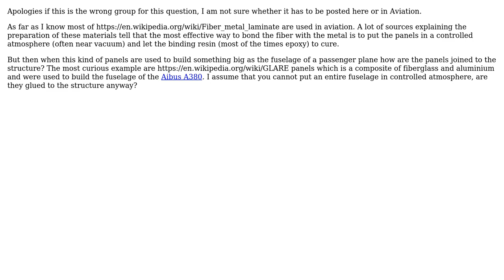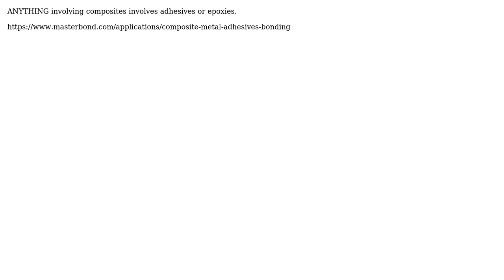Engineering: How are composite fiber metal laminate panels bonded together? (2 Solutions!!)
Engineering: How are composite fiber metal laminate panels bonded together?

With thanks & praise to God, and with thanks to the many people who have made this project possible! | Content (except music & images) licensed under CC BY-SA | Music | Images & others | With thanks to user r13 user LazyReader user FluidCode and the Stack Exchange Network Trademarks are property of their respective owners. You are responsible for your own actions.